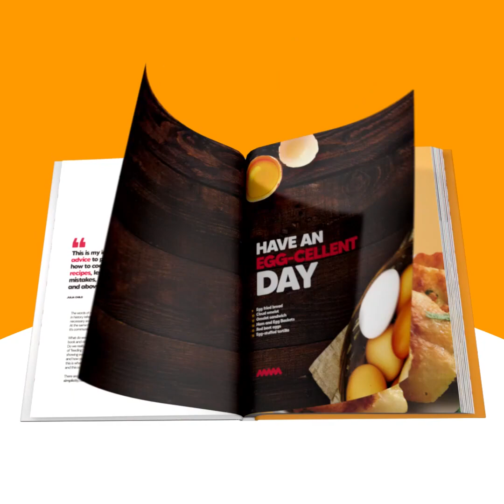Chocolate mousse: the delicious and easy-to-prepare spoon dessert!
Ready with 2 ingredients!

INGREDIENTS
250g chocolate
400ml (1 3/5 cup) cream
 METHOD

Melt chocolate.
In a bowl whip 250ml of the cream. Add 150ml of the cream into the melted chocolate. Mix and combine with the whipped cream.
Decorate with a little of the whipped cream and sprinkle with some chocolate on top. Serve.

Cookist's cookbook with our 50 best recipes is finally here!